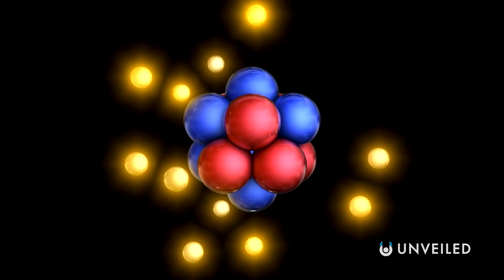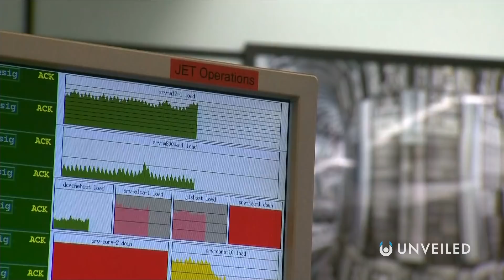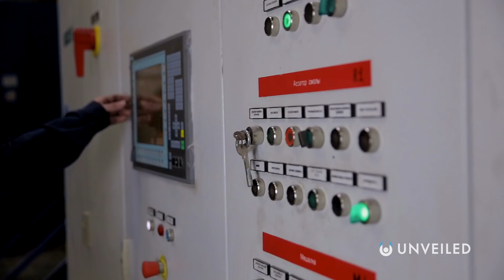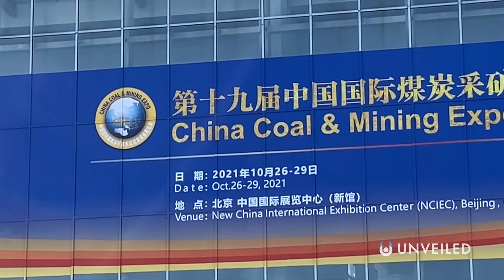Is China Really Building an Artificial Sun? | Unveiled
Did China just launch a fake SUN?? Join us... to find out!

In this video, Unveiled takes a closer look at the recent claims that China has launched an artificial sun! Are the rumours true? What's really going on? And how might the story change the future of humankind?

0:00 Intro
0:43 China Launches an Artificial Sun?
1:44 The Reality of EAST
3:50 Tokamak Design
7:48 China's Green Energy
9:12 Conclusions